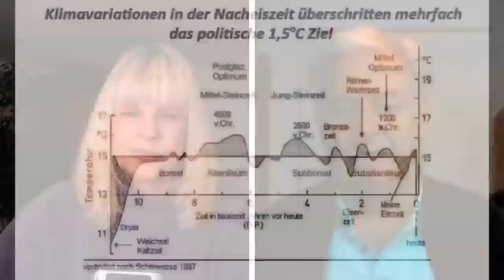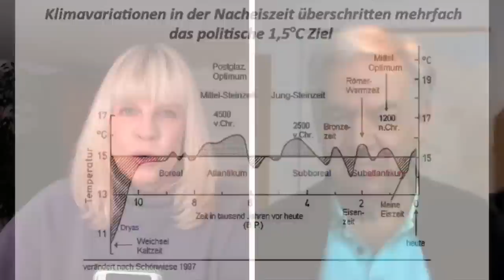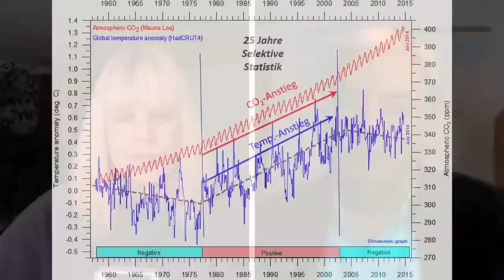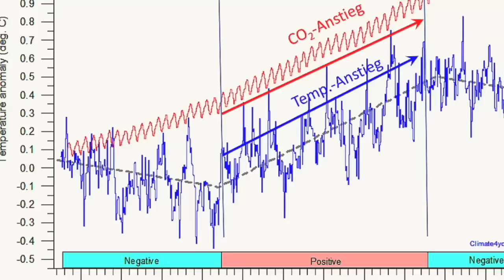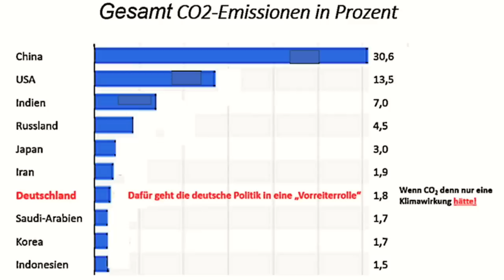„Das Klima kann man nicht schützen“ - Punkt.PRERADOVIC mit Prof. Dr. Werner Kirstein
Ist der Planet wirklich vom menschengemachten Klimawandel bedroht? Nein, sagt der Physiker und Klimageograph Prof. Dr. Werner Kirstein. „Klimawandel gibt und gab es immer, völlig unabhängig vom Menschen und CO2.“ Der Großteil des CO2 werde von der Natur produziert, der Menschengemachte mache nur einen Bruchteil des weltweiten Kohlendioxid aus. Außerdem gebe es keinen kausalen Zusammenhang zwischen CO2 und Temperatur. Die beiden Parameter seien nur etwa 25 Jahre nebeneinander her gelaufen. Inzwischen drifteten sie wieder auseinander…

Ich würde mich freuen, wenn ihr meine unabhängige journalistische Arbeit unterstützt, damit ich auch in Zukunft weitermachen kann. Vielen Dank! Ich möchte mich auch ganz herzlich bei allen bedanken, die mich bereits unterstützen.
Milena Preradovic

Name: Milena Preradovic
IBAN: AT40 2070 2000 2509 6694
BIC: SPFNAT21XXX
oder